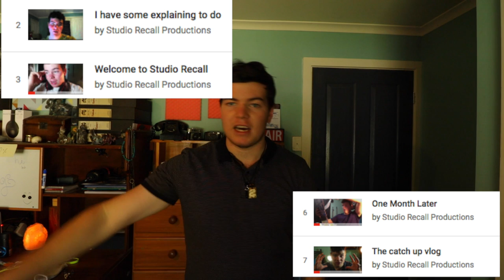Vlog 0001 an Update and new beginnings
** Plese Read**
I'm a little more salty in this video so do not expect G content.

I would like to add to my argument that I have said in this vlog of the "slurred titling in videos" that in a way (in my opinion) I think it is still okay to do this but sometimes you definitely see it been stretched.
I would like to add that click bait has been around for a long time just from what I have seen on youtube 2015 and 2016 was when to me I saw it more often and the same with vlogs, they have been around for a long time just 2015 and 2016 was when it started to become more popular to make and watch.

(So I hope that little message explains my reasoning a lot better and if I have offended anyone I do apologize in advance)

About my foot, I hope to recover very soon and be back and on my feet and when that comes, I promise when I am I will be pumping out more videos each Sunday.
So expect to see more content and I mean it

Outtro- You like it by Vibe Tracks

Hope you have enjoyed this video and can't wait to make more.

From Studio Recall/ Jordan